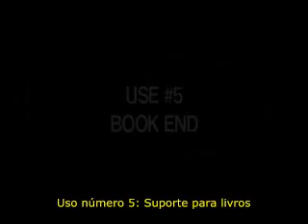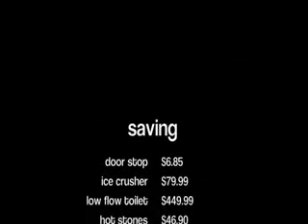Como economizar dinheiro usando um tijolo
Esse é o real guia do pão duro e de seu tijolo.